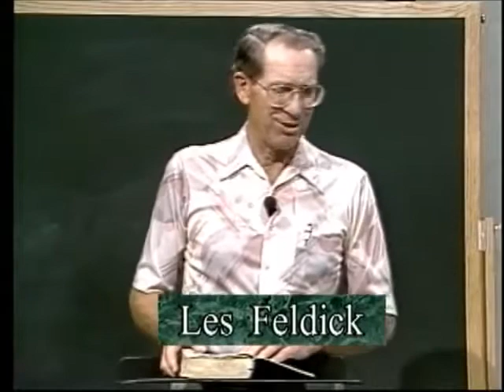[ 23 ] Les Feldick [ Book 2 - Lesson 3 - Part 3 ] Noah: The Ark of Security: Genesis 6:1-7:10